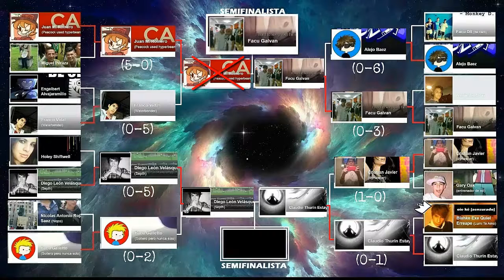【II TORNEO Reloaded】Batalla #19 Juan M. R. VS Facu Galvan